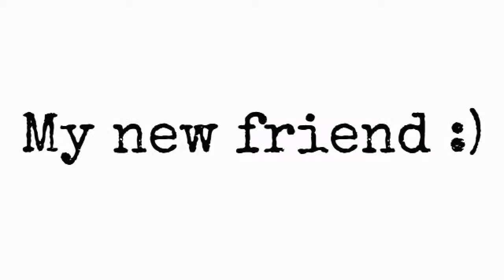Robbin Red Breast.